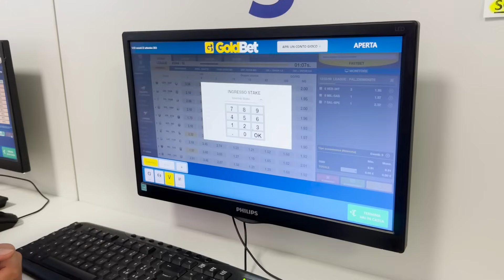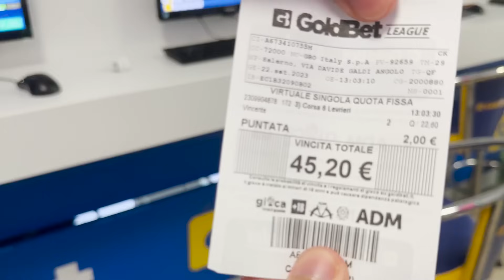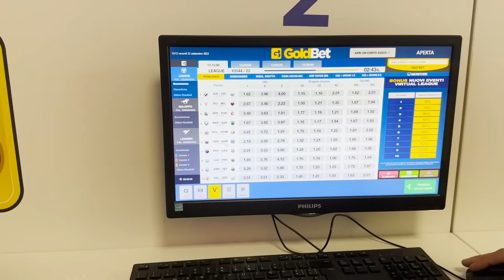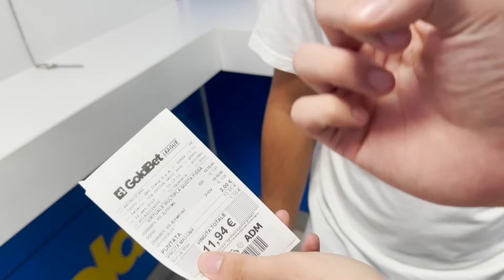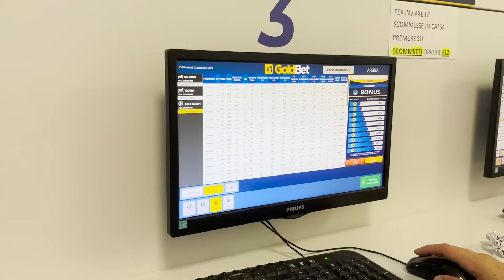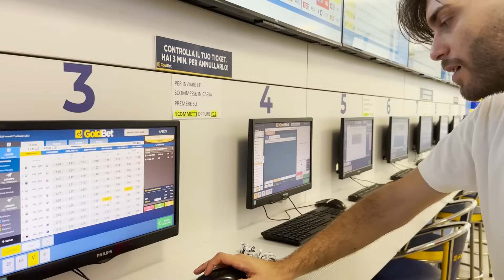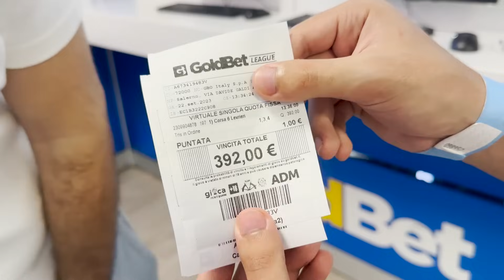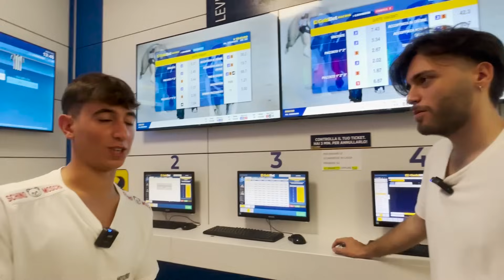SBANCATO ANCORA AI VIRTUALI???BUDGET: 20€ #3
IL GIOCO È VIETATO AI MINORI E PUÒ CAUSARE DIPENDENZA PATOLOGICA!